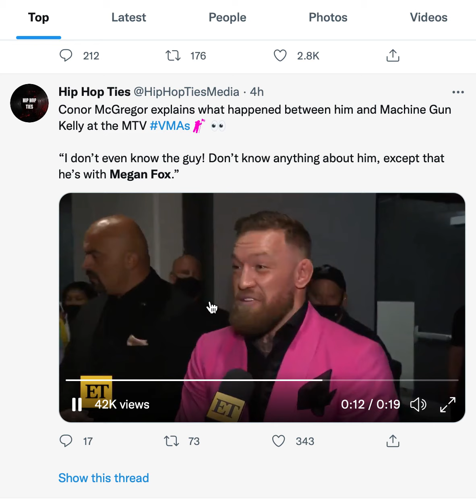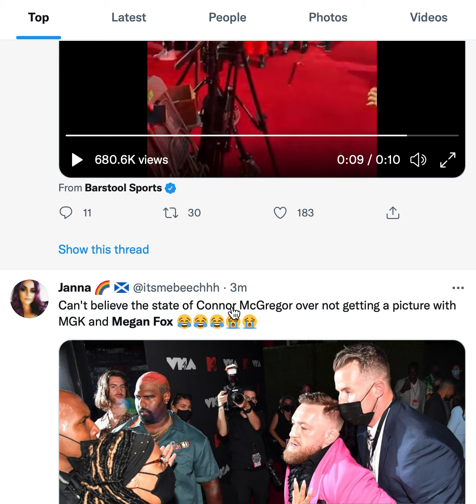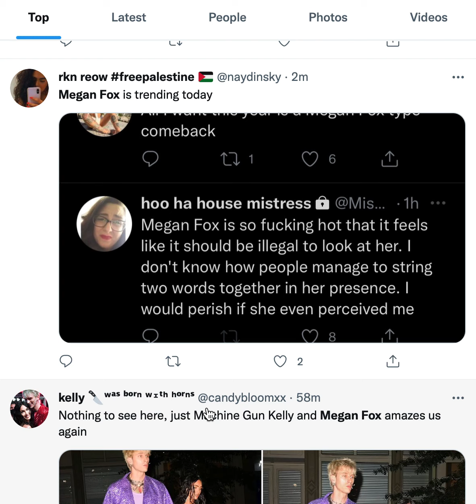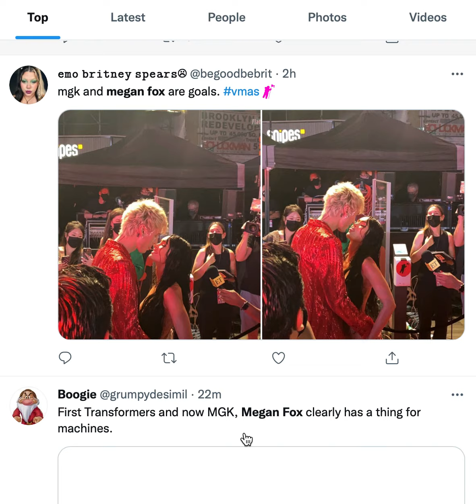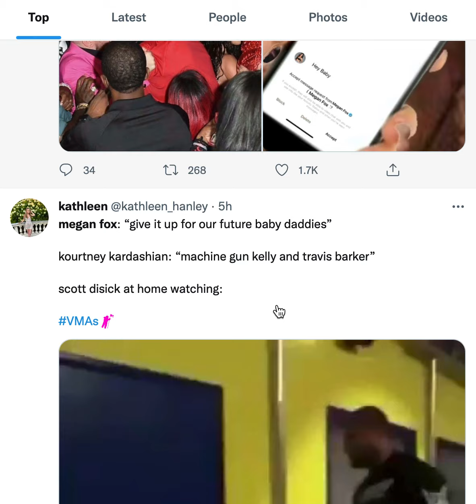Megan Fox Rocks MTV Music Video Awards with Boyfriend Machine Gun Kelly- Twitter Trend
Sending the internet into overdrive, Fox, 35, arrived with boyfriend Machine Gun Kelly, 31, in a nude, sheer Mugler dress that featured pops of shimmering embroidery.

And while the bust area of the dress remained opaque, just about protecting Fox's modesty, there was no denying this was one sexy outfit.

Kelly added to the impact of Fox's look in a bright red sequin metallic suit - what a style combo!